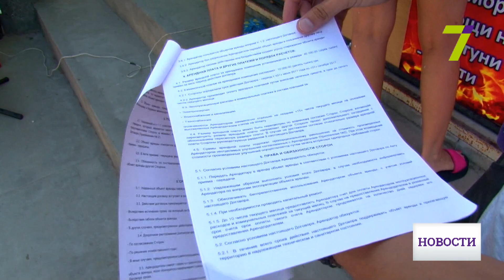Назад в 90-е: Муниципальная охрана отнимает частный бизнес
В Одессе на 10-й станции Большого Фонтана владельцы торговых павильонов вдоль набережной жалуются, что их хотят закрыть. Они уже второй день боятся выходить на работу. Группа молодых людей, которые представляются муниципальной охранной, хотят отнять у них бизнес, порой даже силой.

Люди рассказывают, что за два дня закрылись уже несколько торговых точек. У тех, кто отказался подчиняться, отнимают имущество без описи. Предприниматели жалуются, что полицейские никак не реагируют на такие действия. Представители муниципальной охраны, которые находились рядом, отказались давать комментарии. После получаса ожидания их руководителя, тот так и не приехал. Муниципалы ушли с пляжа, не скрывая при этом отсутствие воспитания.

Предприниматели попытались решить ситуацию с представителями администрации пляжа «Чайка», но после прихода невоспитанных охранников уже и те не вышли на контакт.